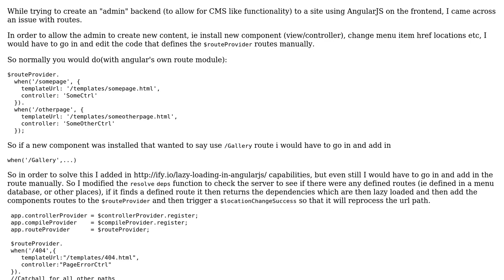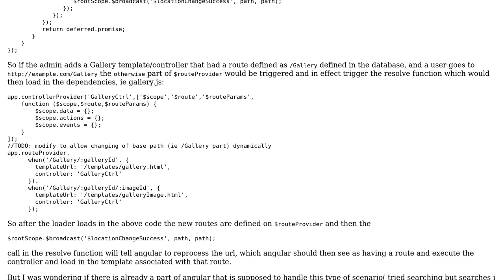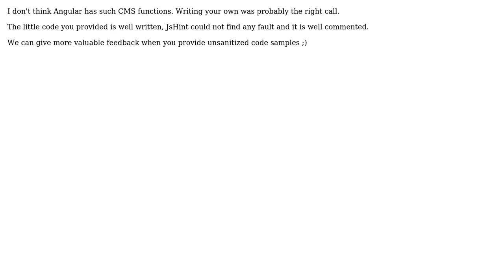Code Review: Dynamic routing with lazy load controllers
With thanks & praise to God, and with thanks to the many people who have made this project possible! | Content (except music & images) licensed under CC BY-SA | Music | Images & others | With thanks to user Patrick Evans user konijn and the Stack Exchange Network Trademarks are property of their respective owners. You are responsible for your own actions.